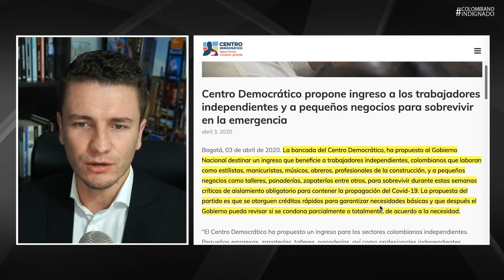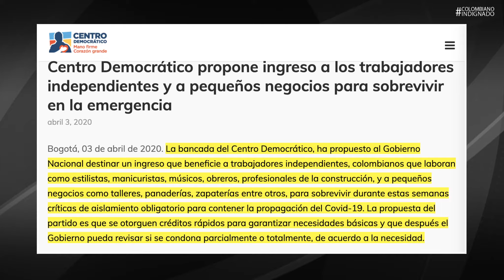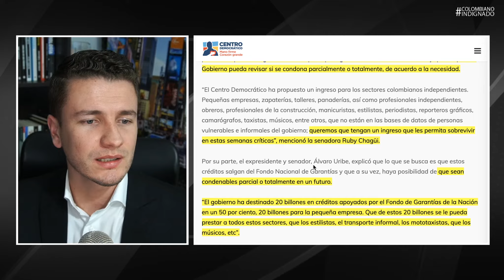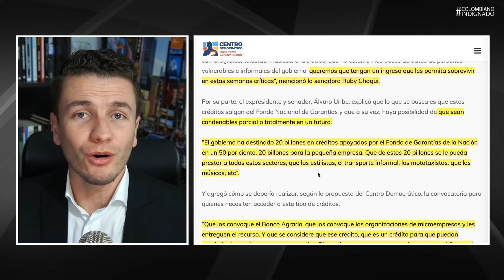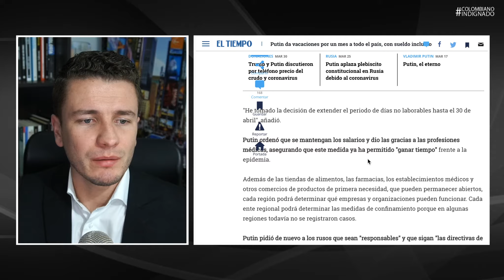¡INCREÍBLE! Uribe propone ENDEUDAR a los colombianos independientes para AYUDAR a los BANCOS